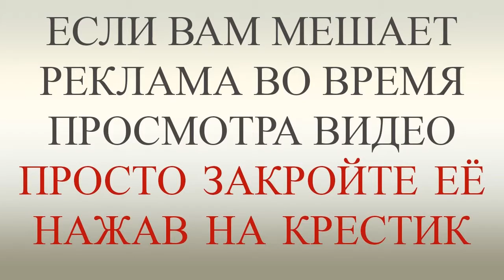Украинская война против мирных жителей. Интервью местных жителей Первомайска. Новости 2015